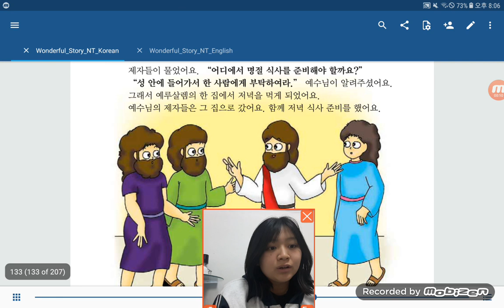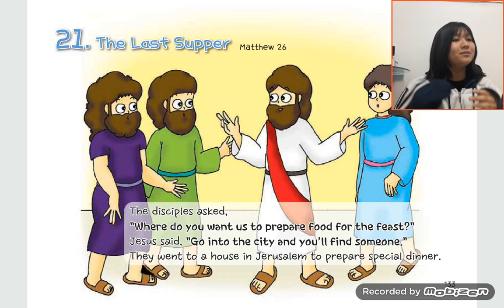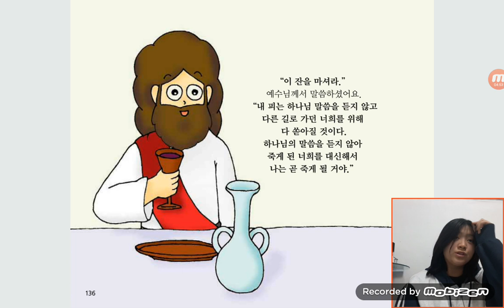‹Kids›Grace：원더풀스토리, 21 The last supper in Matthew 26 & 마지막 저녁 식사